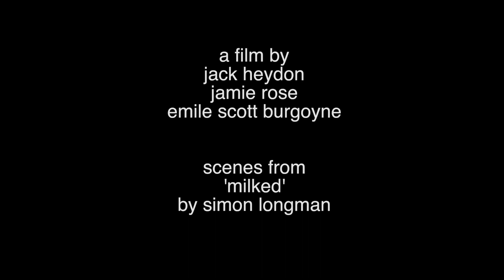Milked (2018) - short film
jack heydon
jamie rose
emile scott burgoyne

scenes from 'milked' by simon longman

radio presenter
tim rose